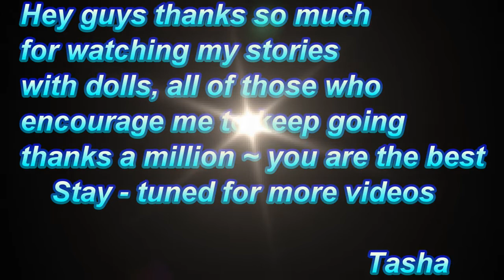Episode 6 Season 4 For Mature Audiences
Dollswillbedolls   Episode 6   Season   4   For Mature Audiences
In this episode Javon go search for Lisa, he travels to new york to find her,and she finds out that she is pregnant!

I appreciate you all supporting my channel, I work very hard on my content, and it makes me so so happy, when you guys show support and appreciation, to the little guys here on youtube